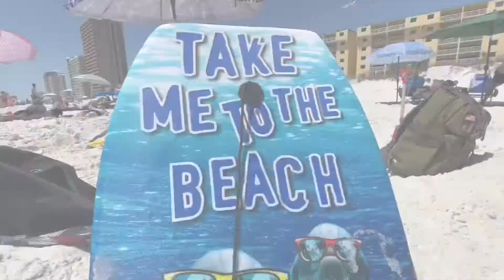Gulf Shores Alabama Beach / Family Fun Day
What we're up to is a FUN relaxing beach day at Gulf Shores Alabama.  This is the #1 thing to do if you are in Gulf Coast area.

Did you enjoy this video? We'd love to hear your comments.

Our family consists of two children, Samuel and Gideon, and their dad and mom, Dennis and Ann.  We love having fun family adventure.